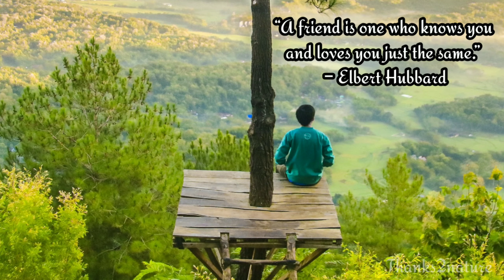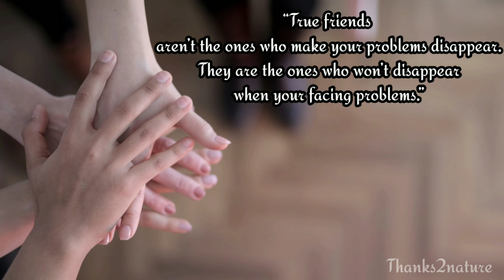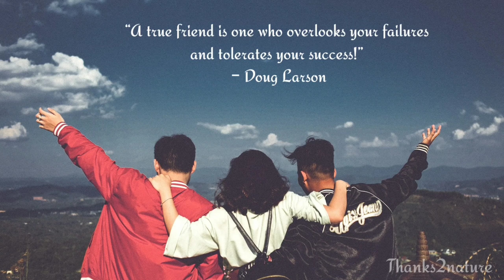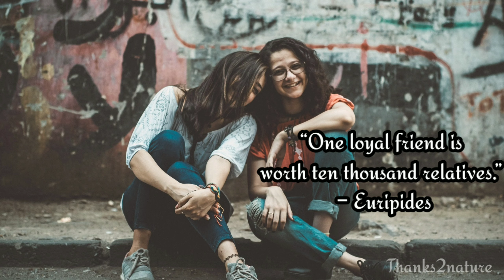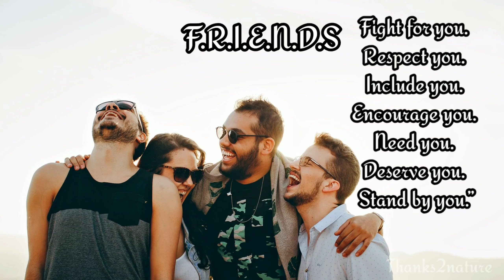One Loyal Friend Is Worth Ten Thousand Relatives | Motivational Quotes | Thanks2nature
Check More Inspirational Videos/Quotes :-

Health Is Wealth | The Greatest Gift That You Can Give To Your Family Is a Healthy You